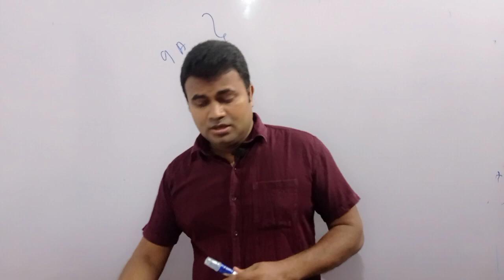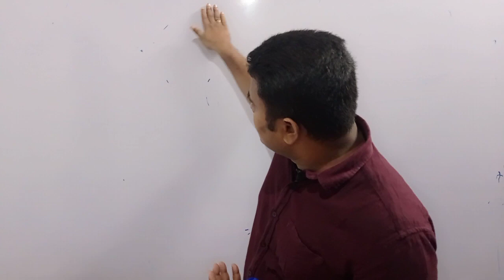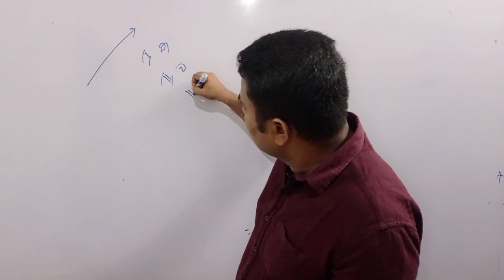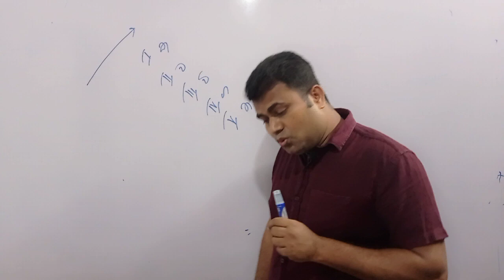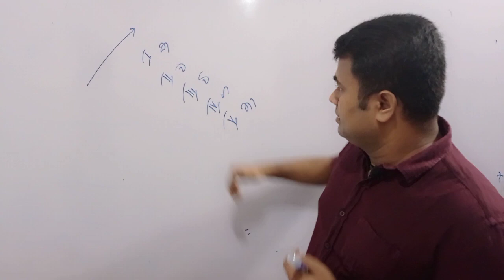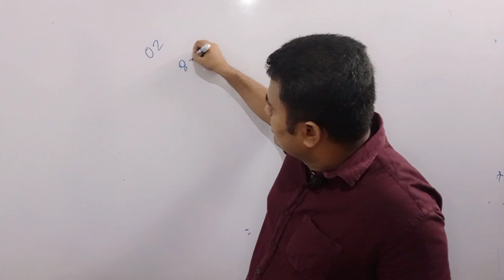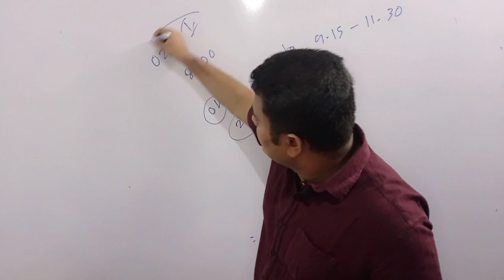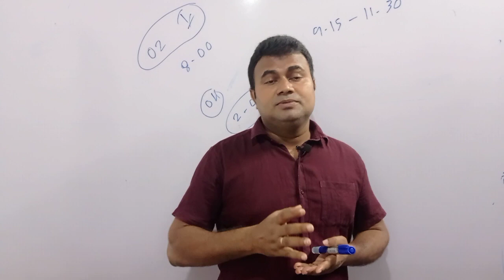O/L Results #2022 සාමාන්‍ය පෙළ ප්රතිඵල #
O/L ප්‍රතිඵල ආවට පස්සේ ඔයා මොනවද කරන්න ඕනේ.ලැබුණු ප්‍රතිඵලය කුමක් උවත් ඉන් තෘප්තිමත් වී උසස්පෙළ සූපිරියට ගොඩයන්නේ කොහොමද?